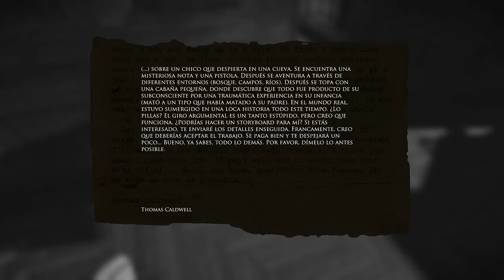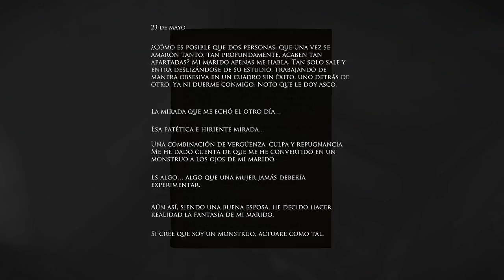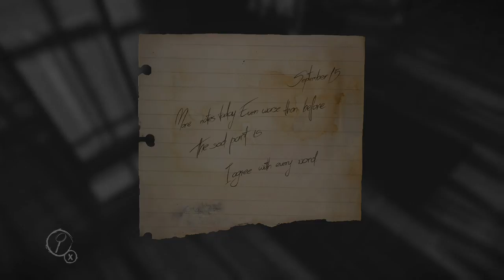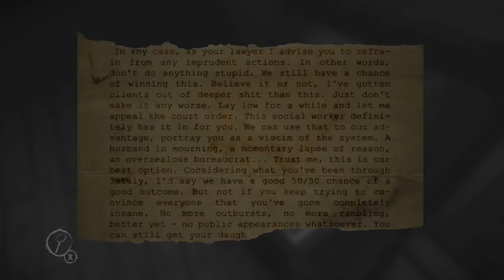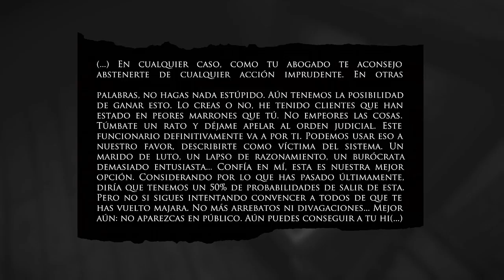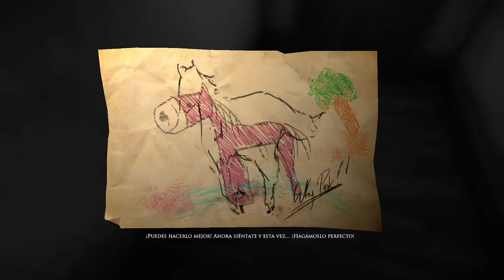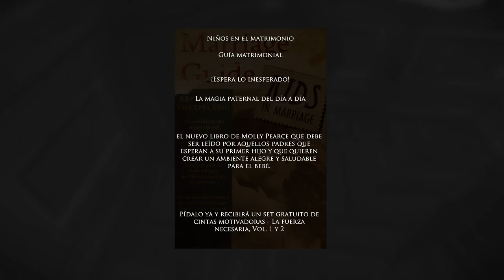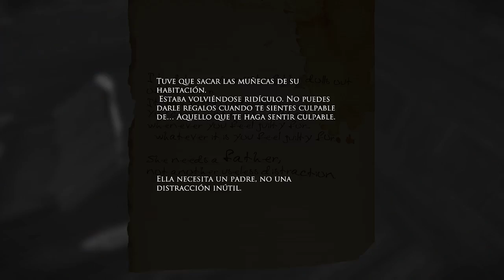Layers Of Fear - Que Pasa En Esta Casa? / Campaña Parte 03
La tercera parte de mi caminar por esta mansión que guarda muchos misterios y deja varias preguntas al aire